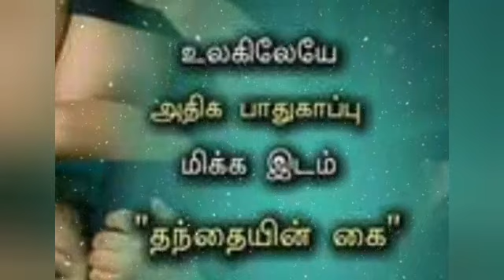Fathers Day Status | Dheivangal Ellam Thotre Pogum Song